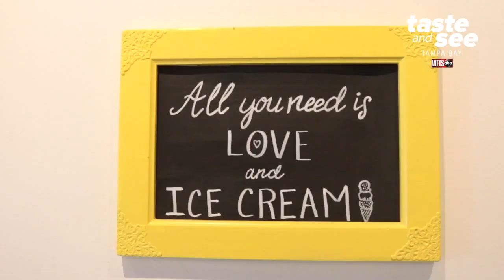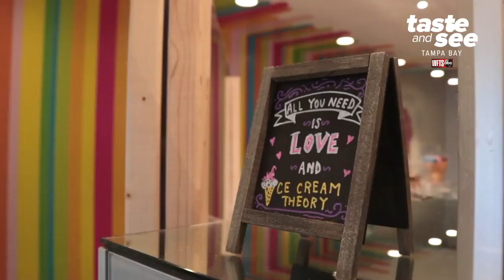Enjoy cloud cones and cotton candy burritos at Ice Cream Theory | Taste and See Tampa Bay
If you're looking for some creative ice cream concoctions to try, Ice Cream Theory is the place for you!